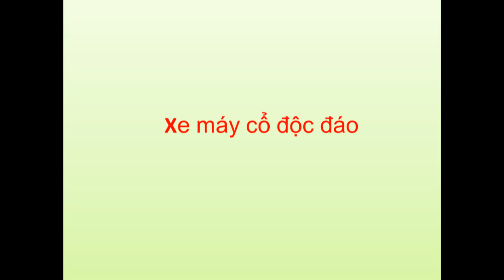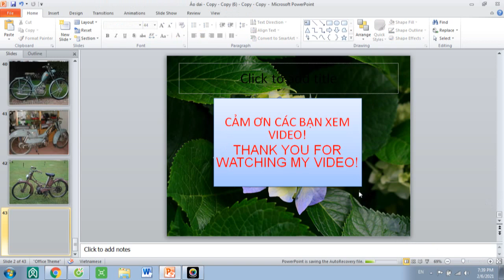Xe máy cổ độc đáo - Unique antique motorcycle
Xe máy cổ độc đáo
Unique antique motorcycle